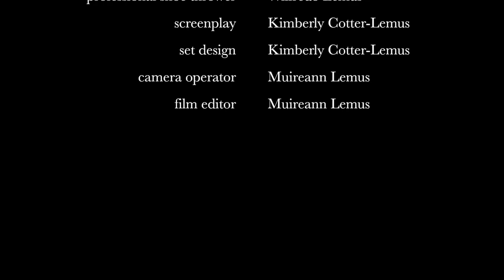The Wish: A Meta Puppet Performance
Tabletop and shadow puppetry. What do you do when the puppets are stuck at home and growing restless?  Entertain them with a puppet show for puppets!